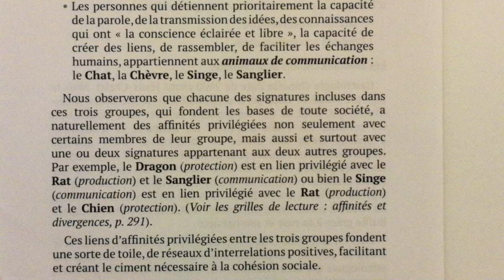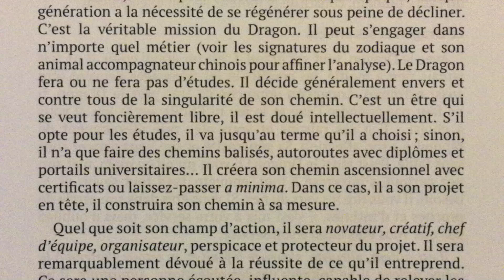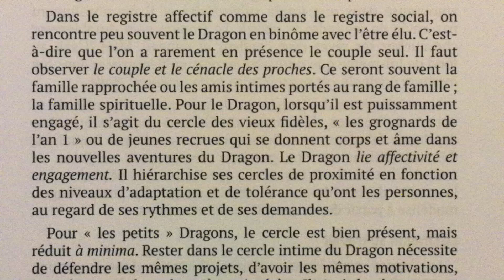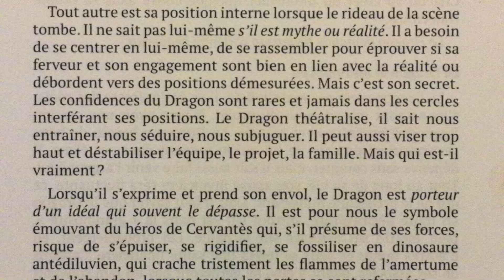Astrologie Chinoise, le fonctionnement du Dragon.